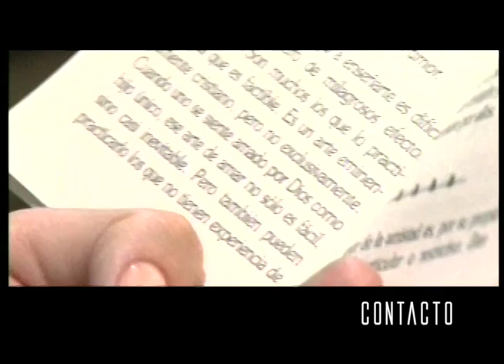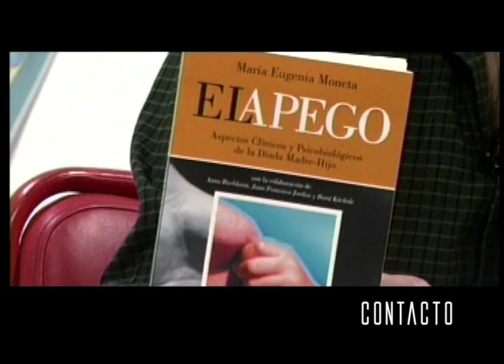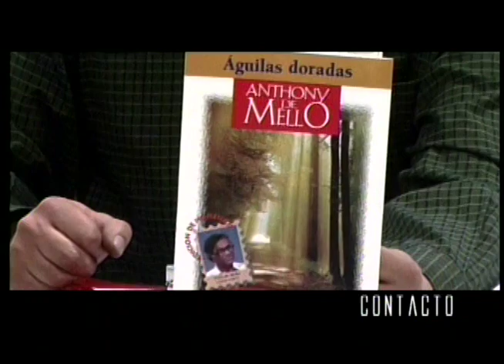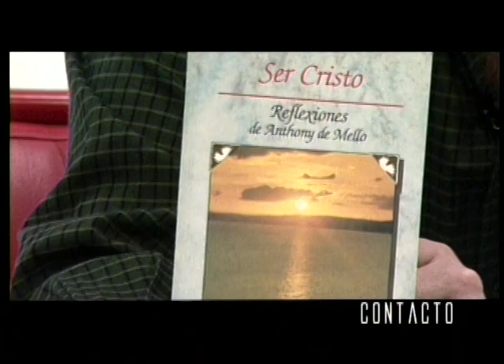Cerrando Círculos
Cerrar círculos es un proceso emocional que implica poner fin a situaciones o relaciones que ya no nos aportan nada positivo en nuestra vida. Es decir, se trata de dejar ir aquello que ya no nos sirve, para poder avanzar hacia nuevas oportunidades y experiencias. Cerrar un círculo no es fácil, ya que a menudo conlleva un duelo emocional, pero es necesario para alcanzar la paz interior y la libertad emocional. Al cerrar un círculo, podemos aprender de nuestras experiencias pasadas, liberarnos de cargas emocionales y abrirnos a nuevas posibilidades en nuestra vida. En resumen, cerrar círculos es un proceso de crecimiento personal que nos permite avanzar hacia un futuro más positivo y feliz.